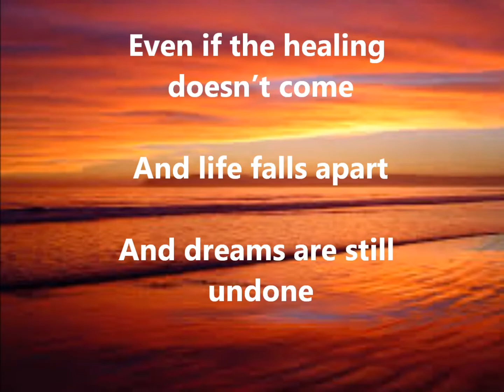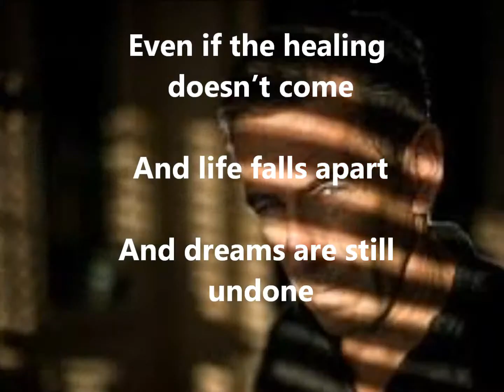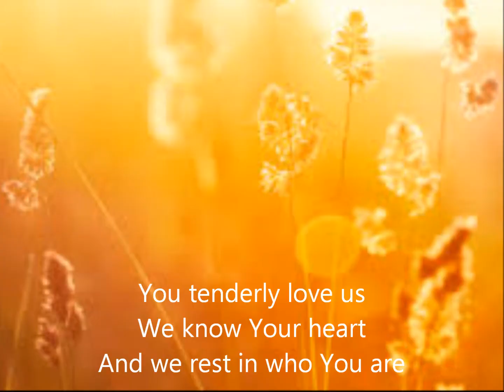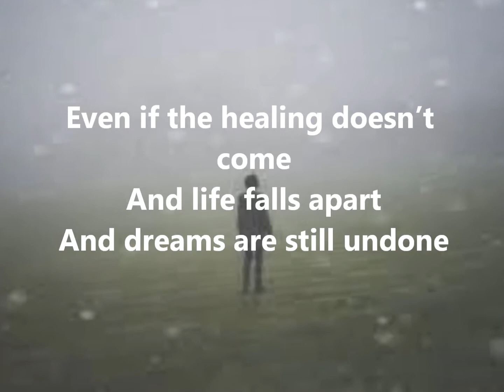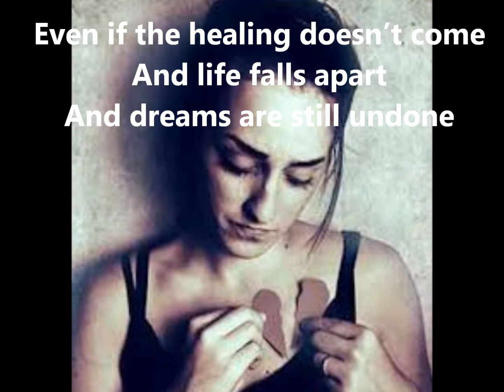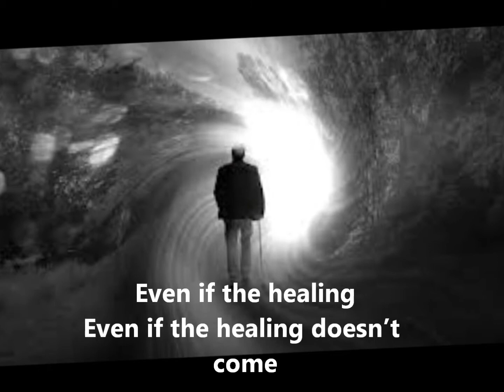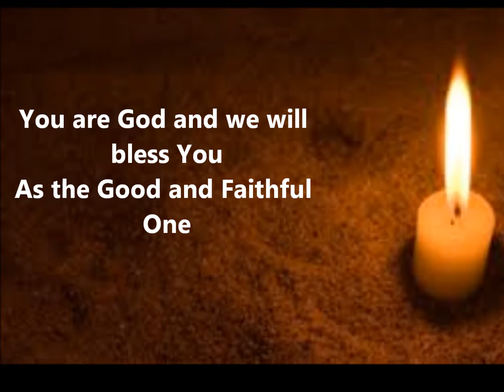Even If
This song is by Kutless